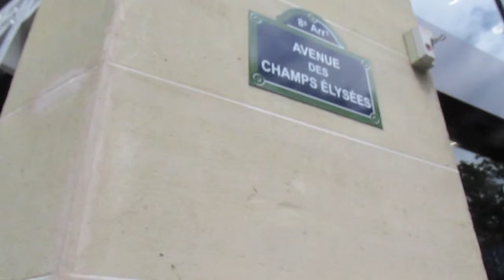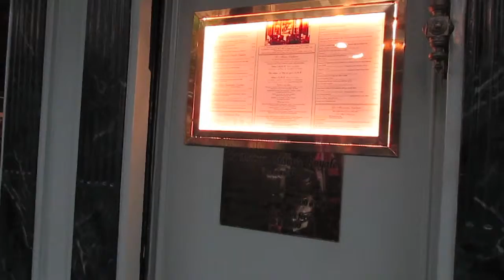Paris 2014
So I went to Paris with my friends and made a little video about it! Sorry it's not a talking blog, I wanted to try something a little different :)

"Swansong" and "Together On Our Own" by Josh Woodward